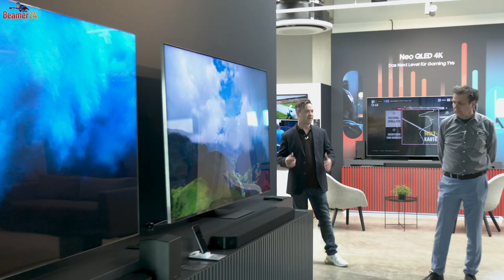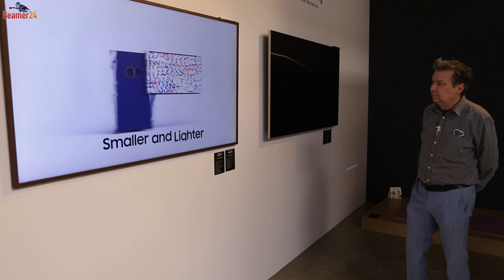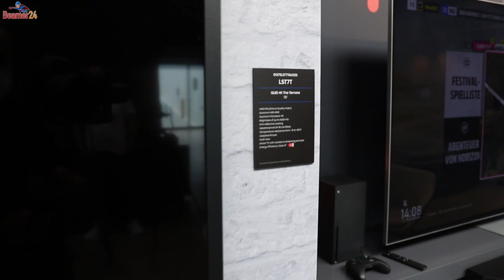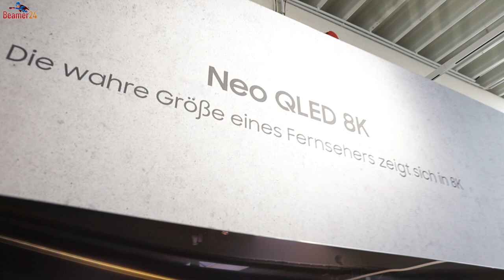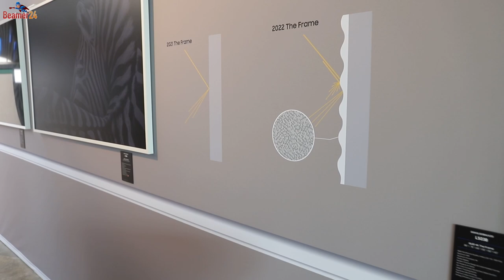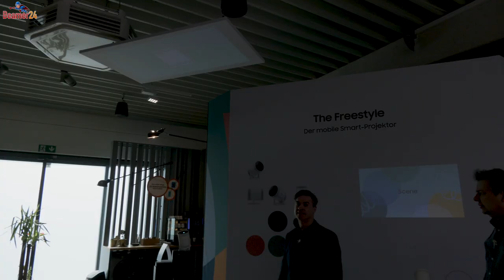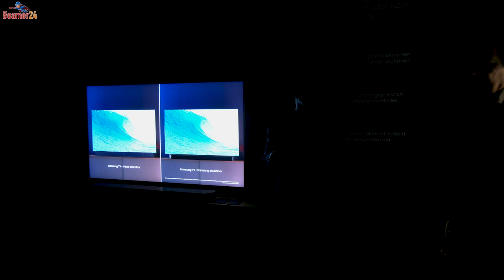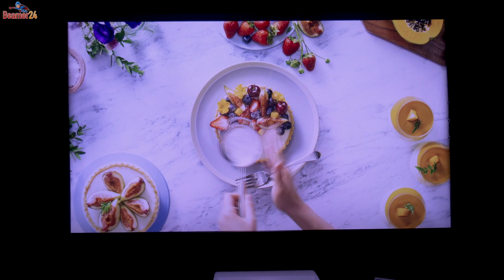Samsung OLED, Neo QLED bis 85" versus LaserTV ab 100"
Neuer Samsung OLED erschienen, mit 1500 nits der hellste OLED TV am Markt. Neuer 8K Neo QLED QN900B mit HGiG Standard, neuen 8K Q-Prozessor mit noch mehr Rechenleistung, erkennt nun bis zu 16 neuronale Netzwerke (KI). Neue Q-Symphony Soundbar Q995B mit 11.1.4-Kanalsystem,  SpaceFit Sound+ 2, Dolby Atmos, DTS:X, jetzt auch kompatibel mit anderen Marken-Fernsehern. Samsung The Frame ist jetzt mit Antireflex, als mattes Display. Das Samsung professionelle TV-Lineup geht bis 85". Ab 100" bis 130" präsentiert Samsung den The Premiere Laser TV mit Triple-Laser. Größter Farbraum (BT.2020), toller Kontrast, ein Traum. Mit Samsung The Freestyle stellt der Hersteller einen tragbaren LED-Beamer vor, der sich selbst scharfstellt und überall genutzt werden kann - ob im Schlafzimmer, Bad oder Küche. Der Projektor streamt Programminhalte über das Internet. Der Samsung The Terrace ist ein spritzwassergeschützter Outdoor-Fernseher, der bei -31°C bis +50°C ein perfektes Bild zeigt. Auch bei hellstem Tageslicht, kann der QLED-4K-TV mit seinen 4000 nits überzeugen - schön, wenn man ihn hat.